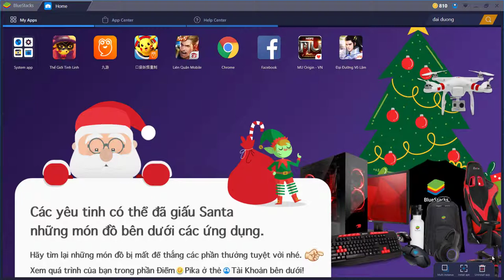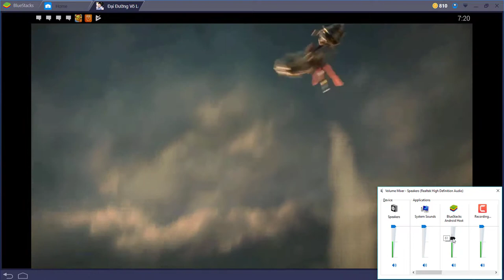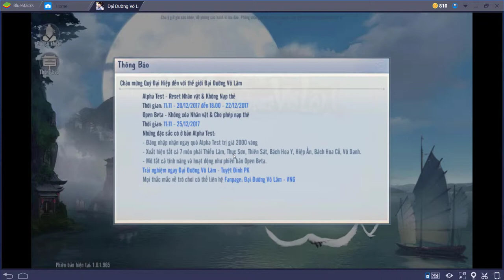Game Mobi VNG Đại Đường Võ Lâm Đồ Họa Quá Đẹp Skill Quá Tuyệt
Game Mobi Đại Đường Võ Lâm Đồ Họa Quá Đẹp Skill Quá Tuyệt
Test Game Đại Đường Võ Lâm, Chưa Open nhé mấy bạn, nghe game là cày !
Game này là chắc chắn sẽ là 1 tuyệt phẩm VNG